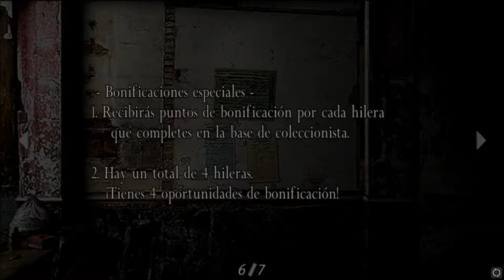Resident Evil 4 - Avance - Parte 7 - El castillo y matando a Ashley xD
Sábados: juegos varios!
Martes: LOL
Jueves: Resident Evil